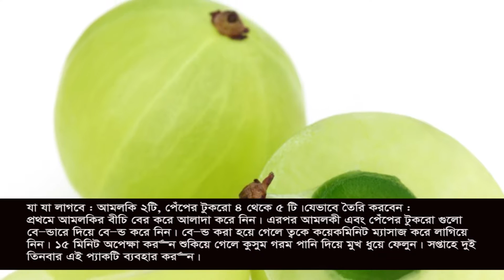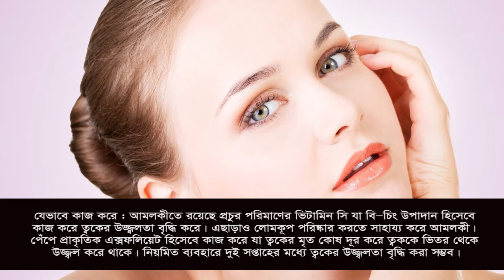দেখে নিন কিভাবে ঘরে বসে ত্বকের উজ্জলতা বৃদ্ধি করা সম্ভব । It is possible to increase the brightness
দেখে নিন কিভাবে ঘরে বসে ত্বকের উজ্জলতা বৃদ্ধি করা সম্ভব!!
ত্বকের রং উজ্জ্বল করার জন্য অনেকেই বিউটি ট্রিটমেন্ট করে থাকেন অনেকে আবার লেজার ট্রিটমেন্টও করান। এছাড়াও অনেকে ব্যবহার করনে ফেসপ্যাক। এত কিছু করে কি শেষ রক্ষা হয়? অতিরিক্ত ব্লিচিং প্রোডাক্ট ব্যবহার করার কারণে ত্বকের স্থায়ী ক্ষতি হয়।
প্রাচীনকালে ঘরোয়া উপায়ে ত্বকের উজ্জ্বলতা বৃদ্ধি করা হতো। ত্বকের উজ্জ্বলতা বৃদ্ধিতে প্রাকৃতিক উপায়ের উপর নির্ভর করা হতো। এমন একটি ঘরোয়া উপায় যা মাত্র দুই সপ্তাহের মধ্যে ত্বকের উজ্জ্বলতা বৃদ্ধি করে দেবে।
যা যা লাগবে : আমলকি ২টি, পেঁপের টুকরো ৪ থেকে ৫ টি।
যেভাবে তৈরি করবেন : প্রথমে আমলকির বীচি বের করে আলাদা করে নিন। এরপর আমলকী এবং পেঁপের টুকরো গুলো ব্লেন্ডারে দিয়ে ব্লেন্ড করে নিন। ব্লেন্ড করা হয়ে গেলে ত্বকে কয়েক মিনিট ম্যাসাজ করে লাগিয়ে নিন। ১৫ মিনিট অপেক্ষা করুন শুকিয়ে গেলে কুসুম গরম পানি দিয়ে মুখ ধুয়ে ফেলুন। সপ্তাহে দুই তিনবার এই প্যাকটি ব্যবহার করুন।
যেভাবে কাজ করে : আমলকীতে রয়েছে প্রচুর পরিমাণের ভিটামিন সি যা ব্লিচিং উপাদান হিসেবে কাজ করে ত্বকের উজ্জ্বলতা বৃদ্ধি করে। এছাড়াও লোমকূপ পরিষ্কার করতে সাহায্য করে আমলকী। পেঁপে প্রাকৃতিক এক্সফলিয়েট হিসেবে কাজ করে যা ত্বকের মৃত কোষ দূর করে ত্বককে ভিতর থেকে উজ্জ্বল করে থাকে। নিয়মিত ব্যবহারে দুই সপ্তাহের মধ্যে ত্বকের উজ্জ্বলতা বৃদ্ধি করা সম্ভব।